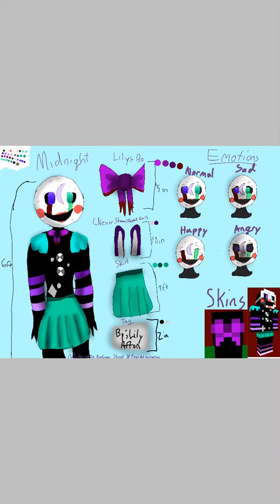Midnight Reference Sheet